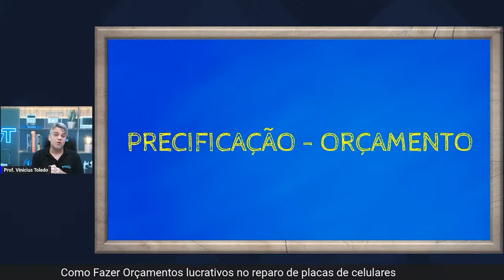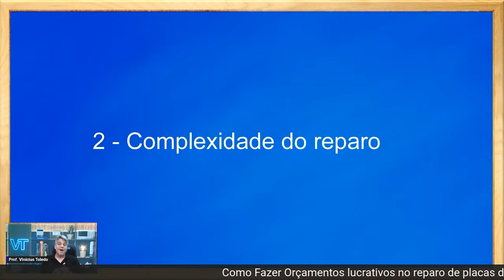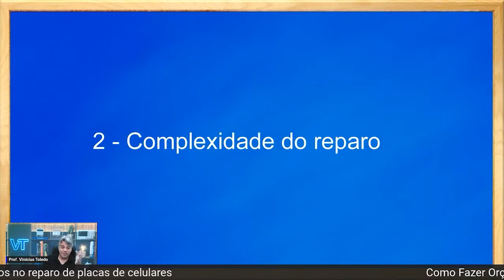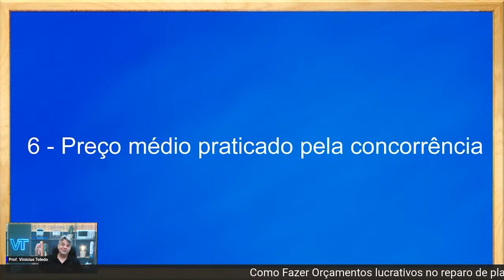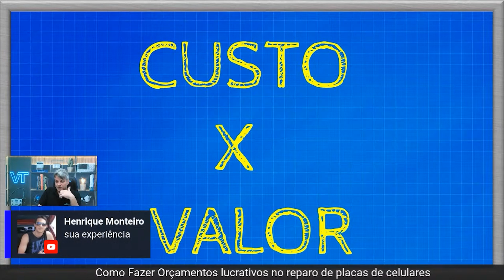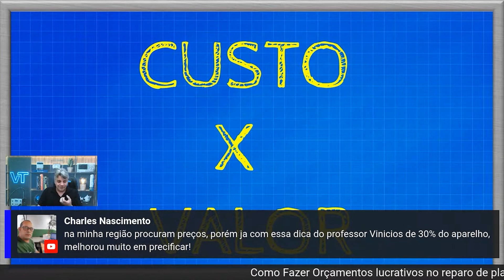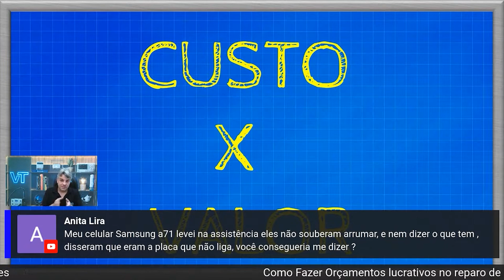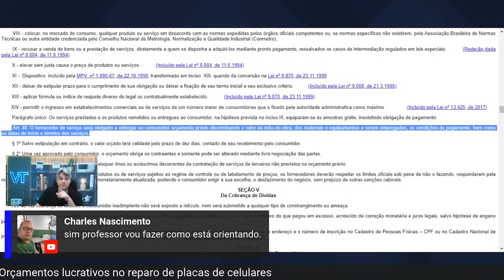Como o ESPECIALISTA EM PLACAS pode fazer ORÇAMENTOS LUCRATIVOS - REPARO DE PLACAS DE CELULARES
Fala meu pequeno gafanhoto!

➡️Nesse vídeo eu falo sobre como o técnico em reparo de placas de celular pode fazer uma boa oferta a seu cliente, assim fazendo cada vez mais orçamentos lucrativos em sua assistência técnica de celulares.

Lembrando que se gostou, poupe o tempo de seus amigos de bancada compartilhando o conhecimento com eles também!!